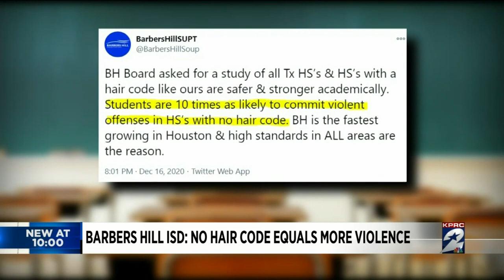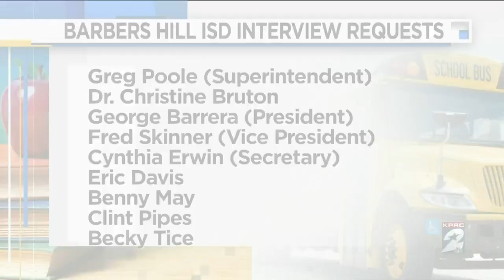Barbers Hill ISD says study shows ‘significant correlation’ between academic success, schools wi...